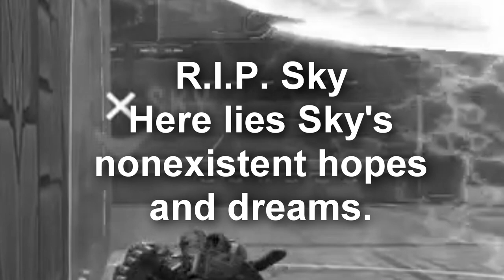Halo: Reach MCC Custom Game Night - DJ's Puzzle Map!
Watch as EnderKnight, SkyTechGaming00, DARK TIGER 1306, and D3adbyapr1l solve a puzzle map designed by DJSNARF7. There are three tests and they will have to work as a team to succeed. What will happen? Find out and see! :D

DJSNARF7 - Xbox One Gamertag

More Halo Content will be coming as well as more PC Content. :)